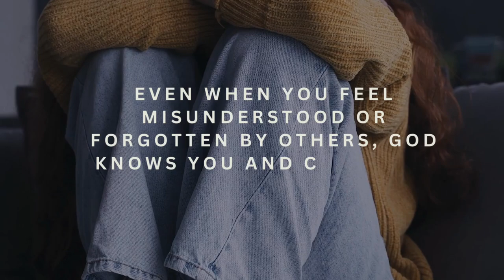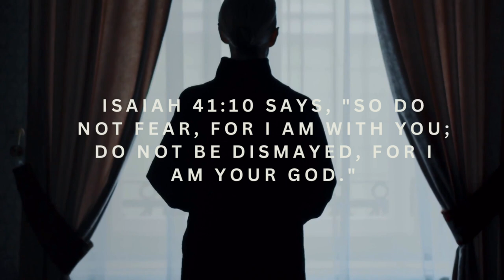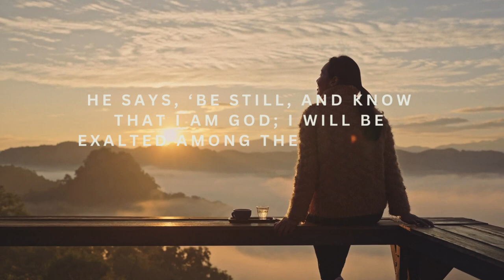you are not alone, God is with you ( Grace & Glory Devotional )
GOD IS WITH YOU | MOTIVATIONAL CHRISTIAN VIDEO ( INSPIRATION )

Join me as I take on the challenge of exploring the message behind 'You're NOT Alone' and see if I can find ways to help those who feel isolated in today's world! In this video, I want to remind you of an important truth: you are never alone. No matter what challenges you face, Jesus Christ is right there with you every step of the way. Whenever you need strength, peace, guidance, or hope, His presence is always there to support you. The name of Jesus is the most powerful name of all, and it can make a real difference in your life. When things get tough, remember to call on His name because He will always be by your side. I hope this message inspires you and brings you comfort in knowing that you are never alone! If you have Jesus in your life, you already hold the key to victory, no matter the challenge. Whether you’re seeking strength, peace, guidance, or hope, it can all be found in His name. Names carry power and significance, but there is one name above all others—the name of Jesus.

You are not alone, God is there for you – Powerful Morning Prayer & God's Message | Inspirational Speech

Start your day with this powerful video, reminding you that God is with you. No matter what challenges you face, you are not alone.

Salvation Prayer

Dear God,

I come to You today recognizing that I am a sinner in need of Your grace. I believe that Jesus Christ is Your Son and that He died for my sins and rose again to give me new life. I ask for Your forgiveness for my sins and invite Jesus into my heart as my Lord and Savior.

Help me to turn away from my old ways and to follow You each day. Fill me with Your Holy Spirit and guide me in Your truth. Thank You for Your love, mercy, and the gift of salvation.

Amen.

Information of the video 📌
I wrote the words , used canva to put it together and the voice over, I used elevenlabs selection of voices.

Thank you for taking the time to watch this video. God bless you 🙏🏿

christian, christianmotivation, christian motivation, christianinspiration, christian inspiration, christianmotivational, morningprayer, morningdevotion, invite God into your day, invite God, bless your day, devotion